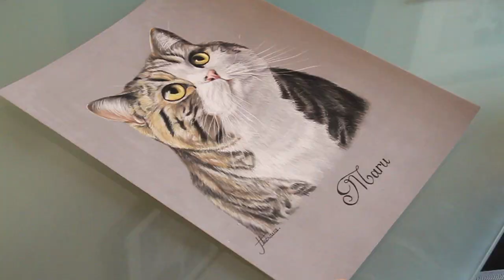Maru the cat par Marion Tubiana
Et si on jouait à un jeu ??

Le célèbre Maru le chat se devait bien d'être immortalisé !

Si cette vidéo dépasse le million de vues le dessin sera envoyé au Japon à la propriétaire de Maru alors c'est parti !

Maru the famous cat finally immortalized!

If this video is over a million views, the drawing will be sent to Japan to the owner of Maru so here we go!!!